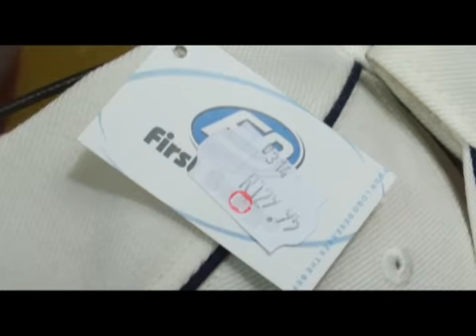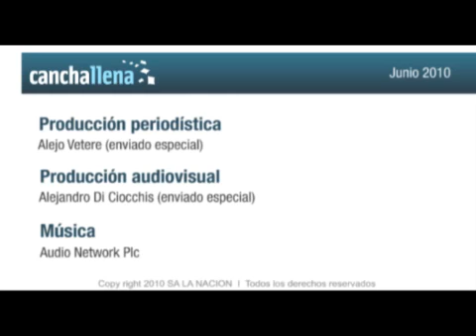La albiceleste, furor de ventas en Sudáfrica